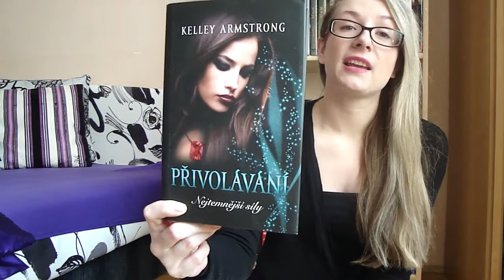Soutěž | Suzanne's World of Books slaví 1. narozeniny!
Po další informací klikněte na ZOBRAZIT VÍCE.

Rok se s rokem sešel a blog Suzanne's World of Books s podtitulem Můj život mezi knihami slaví své 1. narozeniny! Děkuji vám moc, právě díky vám mě blogování a natáčení videí těší a baví.